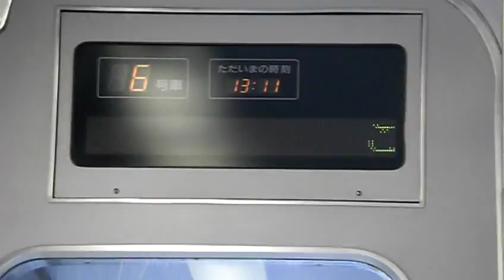ちょっと気になる221系 車内LED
大和路快速　大阪環状線ってかかれたらなんか気になりますよ・・・。